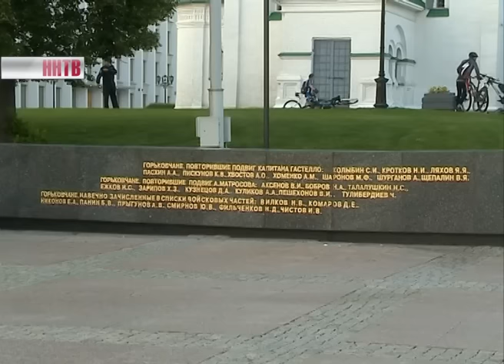День памяти и скорби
Сегодня День памяти и скорби. 74 года назад, 22 июня в четыре утра на Советский Союз без предупреждения войны напала фашистская Германия. Великая Отечественная война, став самой кровопролитной, затронула каждую российскую семью. Она унесла жизни 27 миллионов человек. Из Нижнего Новгорода, тогда Горького, на фронт ушли более 800 тысяч человек, из которых лишь половина вернулась домой. События тех дней сегодня вспоминали в Кремле ровно в четыре часа утра.